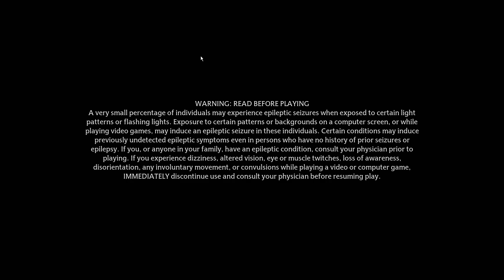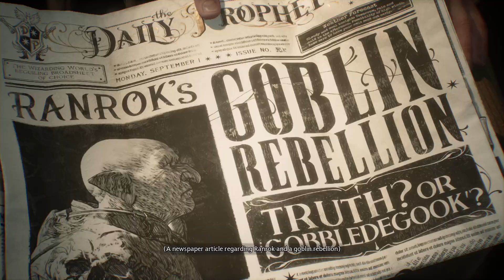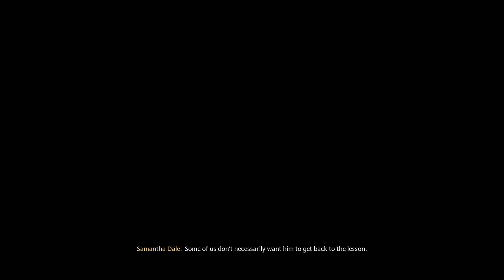Hogwarts Legacy ~ Ep.1 ~ Slytherin House ~ Unlock the Magic of Hogwarts - No Wand Needed!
Have you ever wanted to experience the magic of Hogwarts without a wand? Now you can! In this video, I will show you how to become a witch of the Slytherin House in Hogwarts Legacy and cast spells without any magical implements. Learn the secrets of Hogwarts and discover the power of house Slytherin!

It's like Discord, only Better!

Are you looking to purchase a pc game or maybe some books to read?

Do you want to try and become a Fanatical Partner, click on this ad

Follow Me Everywhere:

Snapchat ~ GeekTechMedia
Xbox ~ GeekTechMedia
PS ~ GeekTechMedia
Origin ~ GeekTechMedia
UPlay ~ GeekTechMedia